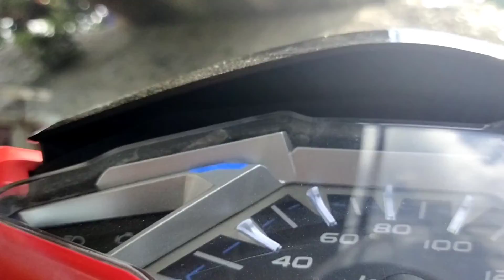naki.b.day.kami sa matictic revir#tamao#negros#official